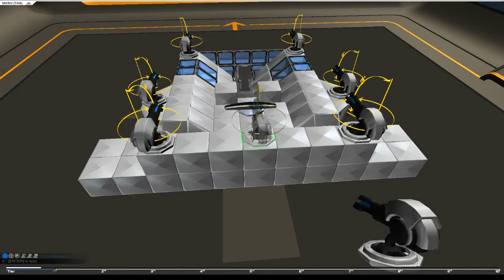Robocraft - първи възгледи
Robocraft - първи стъпки в тази нова игра с елементи на стоителство на бойни машини и битка с тях после. Събиране на опит и купуване на по-сложни агрегати. Откриване на технологии.